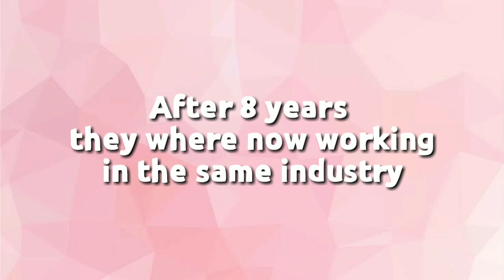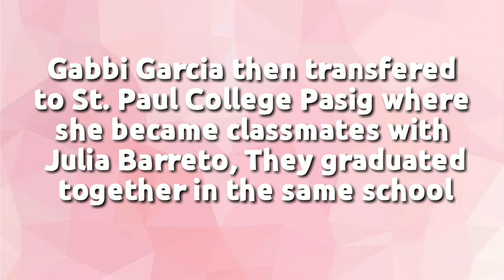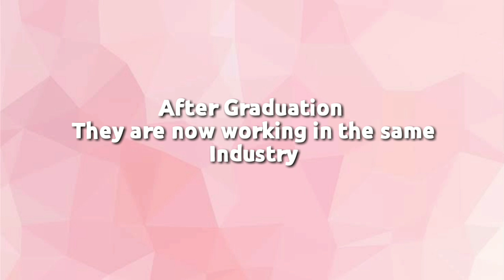Highschool Throwback Gabbi Garcia Janine Tenosso Julia Barreto|Khalil Ramos| Story Behind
Story Behind  Gabbi Garcia Janine Tenosso Julia Barreto  Highschool Throwback Then and Now
Gabbi Garcia and Khalil Ramos

Khalil Ramos

Gabbi and Janine Cover
Califorinia King Bed
What if
Joshua Garcia
Julia Barreto